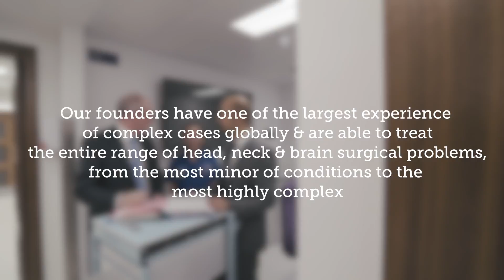Welcome to London Craniofacial Unit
Welcome to the London Craniofacial Unit (LCU), a unique organisation specialising in world-class surgery for the head, neck & brain for both adults and children. Our leading team of experts undertakes over 100 transcranial Craniofacial cases per annum, which makes us one of the largest services of this kind globally.

Our patients are managed via a highly specialised multidisciplinary team approach, where adults and children are cared for by the best doctors and allied health professionals in the industry, spanning Paediatricians, Craniofacial surgeons, Neurosurgeons, Oral & Maxillofacial surgeons, ENT specialists, Ophthalmologists, Speech and Language Therapists, Geneticists, Orthodontists, Psychologists, Plastic Surgeons and other specialist experts.